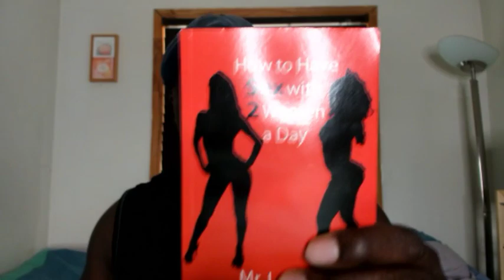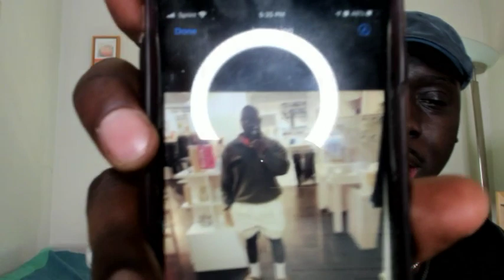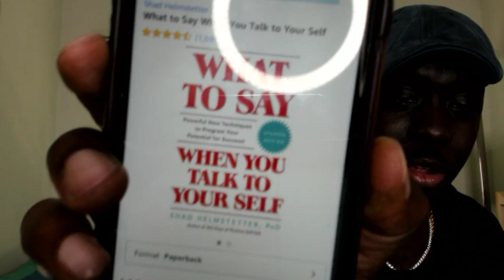The More Women You Have, The Better Other Women Will Treat You (Mr. Locario Live Stream)